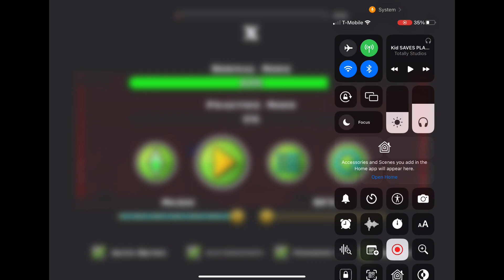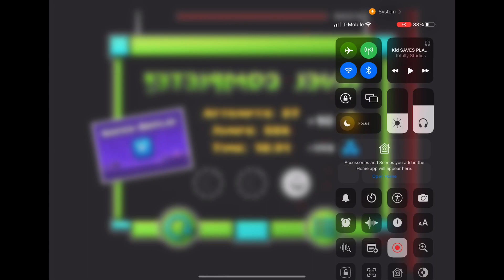13 minutes of grinding x the demon in gd